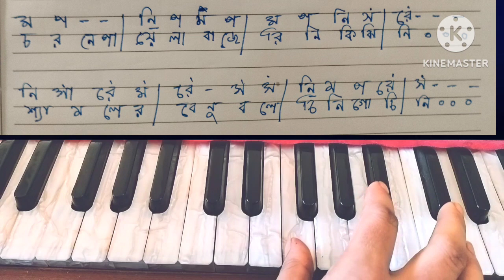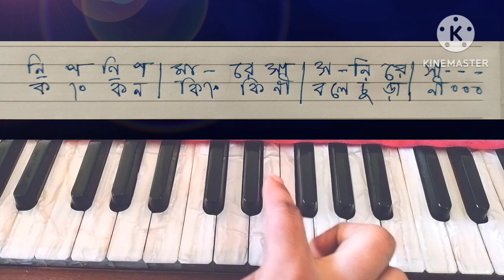Bajilo syamer bashi || Krishna bhajan || Harmonium tutorial || Musical journey with jhuma mondal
Hi I am jhuma,you will learn krishna bhajan "bajilo symer bashi"